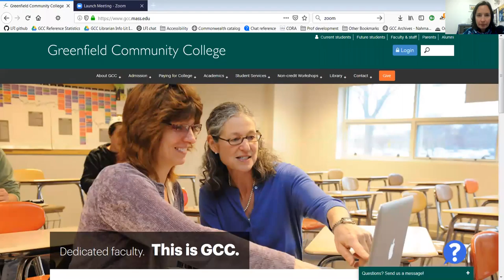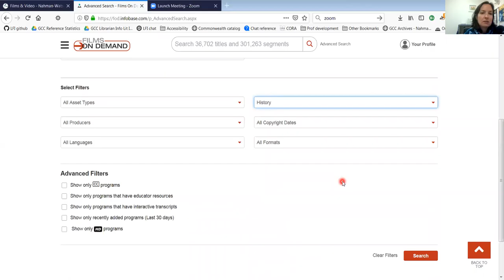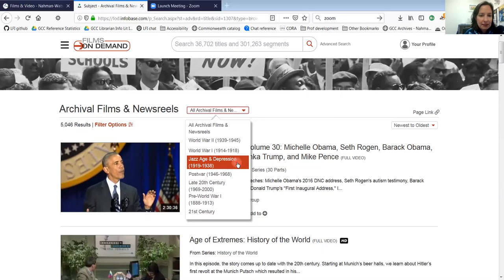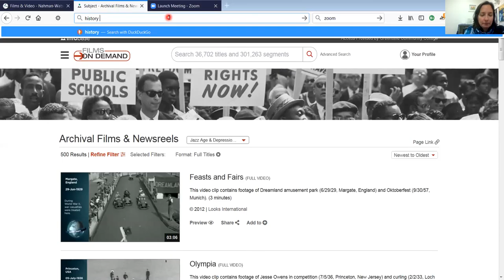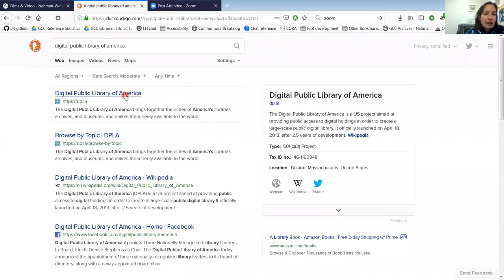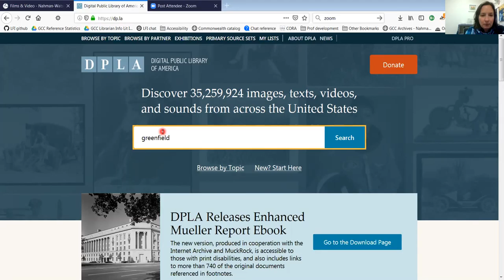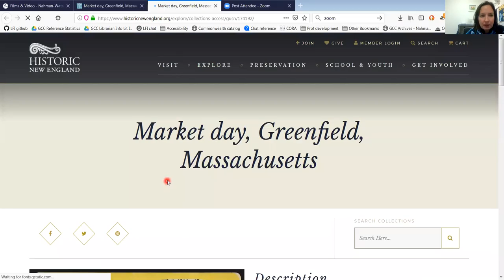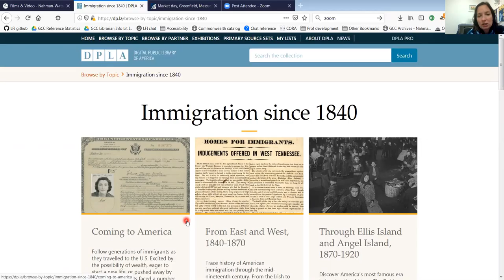ENG 090 2019--Day in the Life Essay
This video for GCC ENG 090 with Professor Scott Herstad explains how to use three different tools to find sources that will help you answer questions about the person you're writing about for your "Day in the Life" essay.